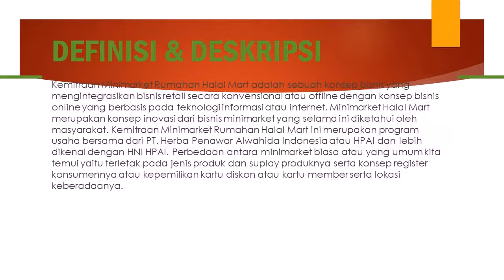cara buka bisnis online dirumah bagi pemula hasil milyaran di Semarang 081282707458